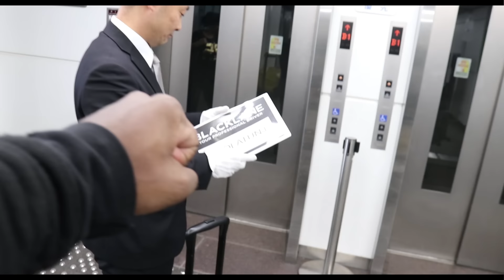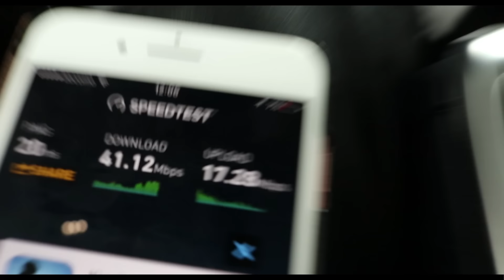MOVING TO JAPAN WITH MY BRO